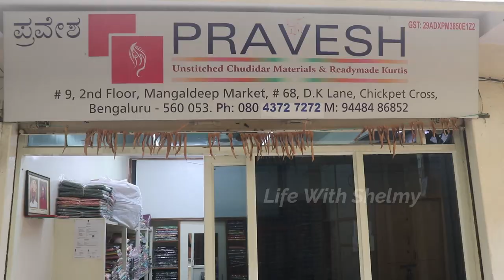Designer Kurtis Boutique Collections | Wholesaler &Manufacturer | Chickpet Market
For Direct Whatsapp Chat

For Order or any Enquiry

PRAVESH
Address:🏢
# 9 2ND FLOOR MANGALDEEP MARKET
(OPP SAGAR MARKET) # 68 D.K.LANE
CHICKPET CROSS
BENGALURU- 560053

PRAVESH
Google Map Location:📍

MY GEARS :-
Gopro Hero9
18-55mm LENS
55-250mm LENS
CAMERA TRIPOD
MIC 1
Mic 2 Rode VideoMicro Compact On-Camera Microphone _
Mic 3 Rode Wireless Go II Dual Channel Wireless Microphone
Manfrotto MTPIXI-B PIXI Mini Tripod